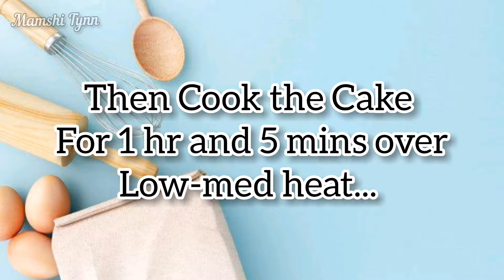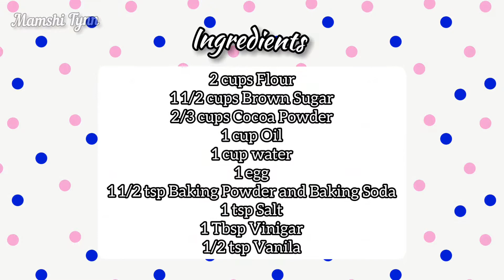Kawali Cake | No Oven Cake | Diy Cake | Moist Cake | Vlog 6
credit to the music owner :

musician : @iksonmusic

Musician: LiQWYD